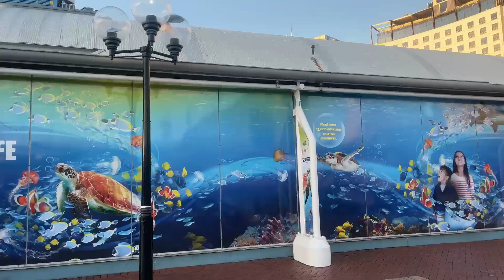Sealife Aquarium Sydney (Acuario de Sydney)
Nos adentramos en el SEALIFE AQUARIUM SYDNEY es  uno de los acuarios mas grandes del mundo con 650 especies y mas de 7000 animales aproximadamente, ven y disfruta de esta visita virtual por el mundo marino, si te animas es un sitio recomendado para visitar en Sydney.